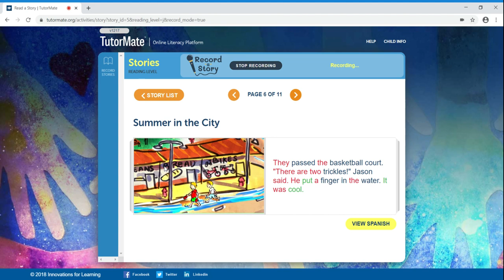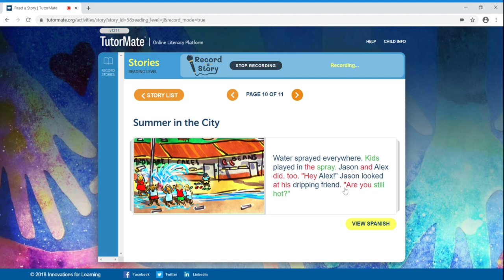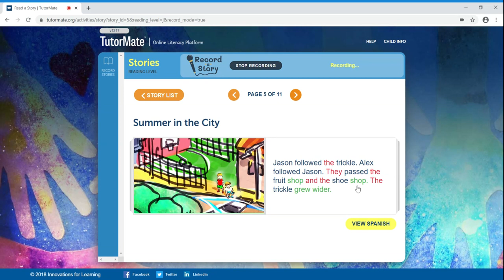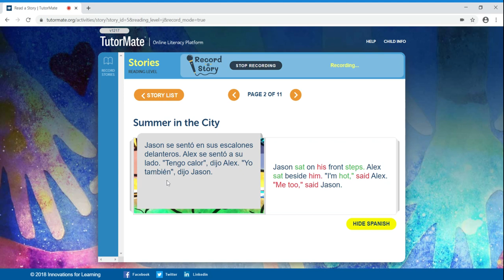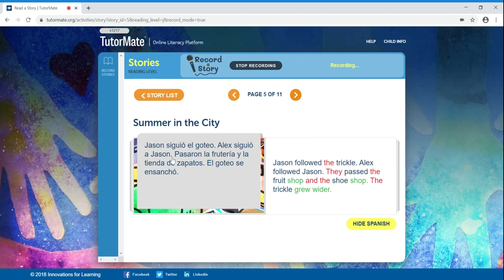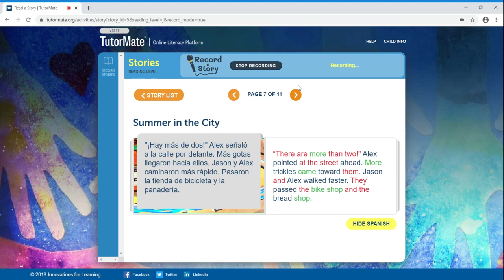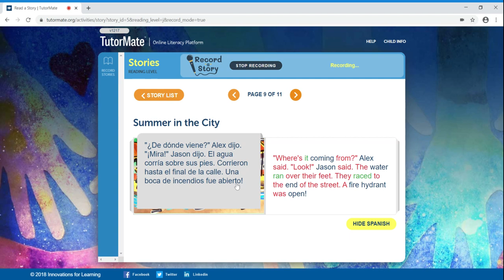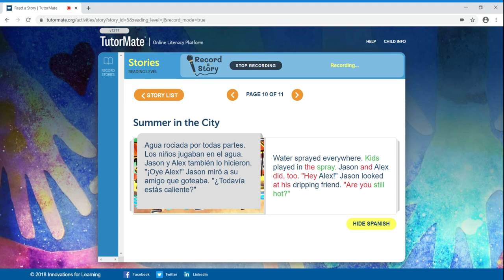Summer in the City | Houston | Durkee | Lozano | Rogelio | JPMorgan Chase - Columbus | Margaret